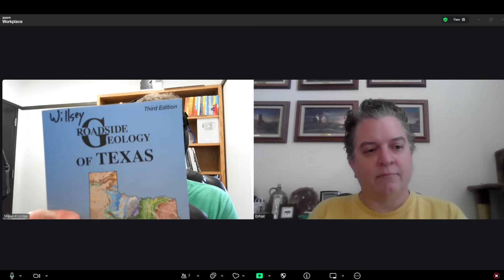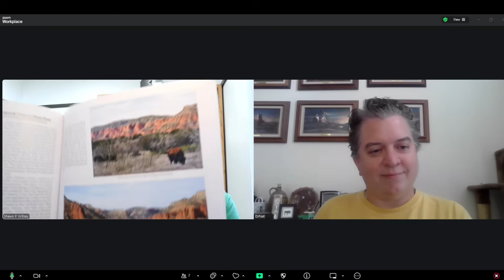Great New Book: Texas Rocks! A Conversation with Author and Professor Nathalie Brandes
Geology professor Shawn Willsey discusses  a great brand new book about Texas geology, Texas Rocks! with author Nathalie Brandes. Written for the general public  this engaging book sheds light on 80 locations throughout the great state of Texas. Whether you live in Texas, travel there, or want to learn geology from afar, this book rocks!

Support these educational videos!  Your generous support allows me to create more videos.  Send support via:

Or a good ol' fashioned check to:
       Shawn Willsey
       148 Blue Lakes Blvd N #141

Willsey on Instagram: @geology_explained
Willsey on TikTok: @shawnwillseygeology

or Amazon
or local sellers in Texas.